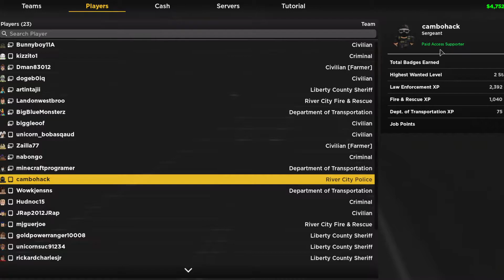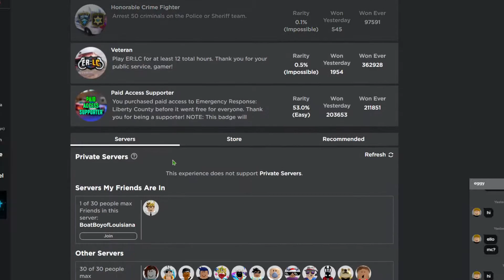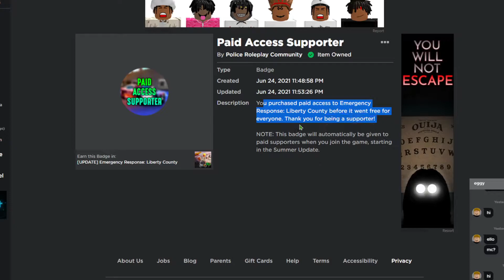why not to hate on the new liberty county update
i am trying to defend prc